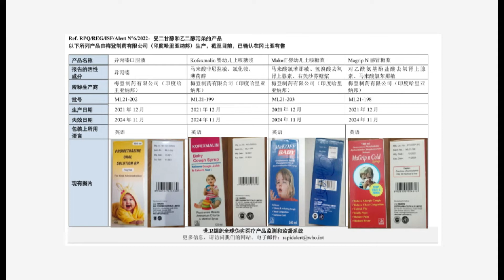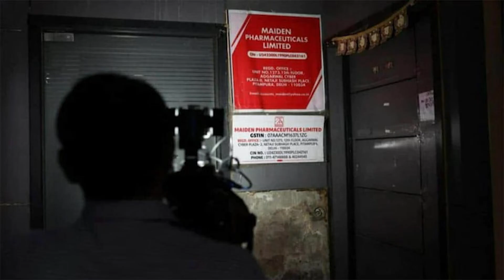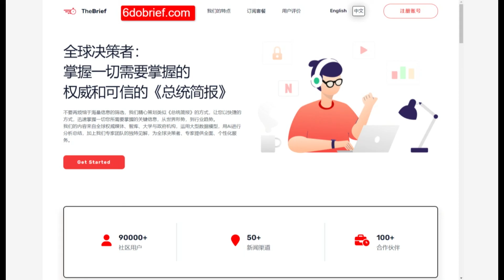中风瘫痪有救了！最新设备令荷兰男子瘫痪10年能走了；印度在整顿制药业方面做得够吗？提早进入临终关怀可节省医疗成本；癌症血液检查为更快治疗提供希望 | 健康简报